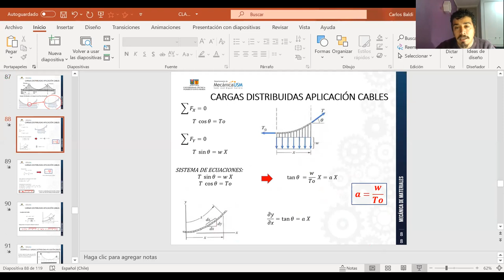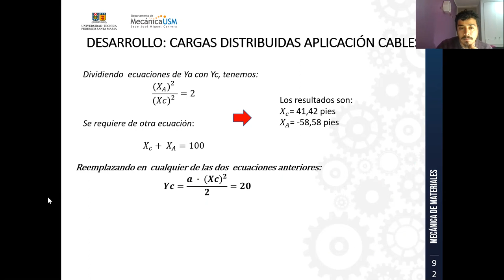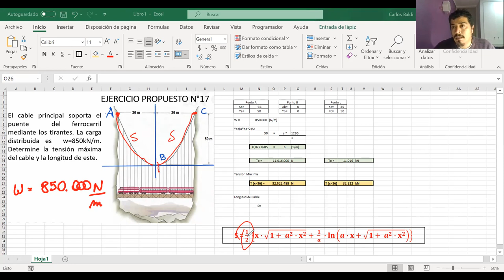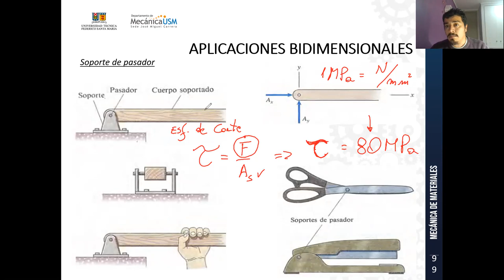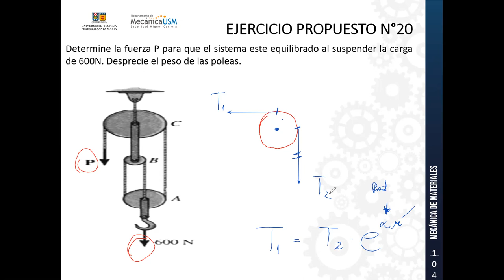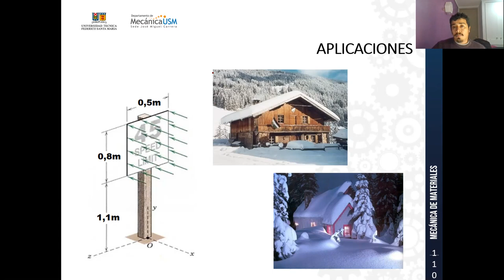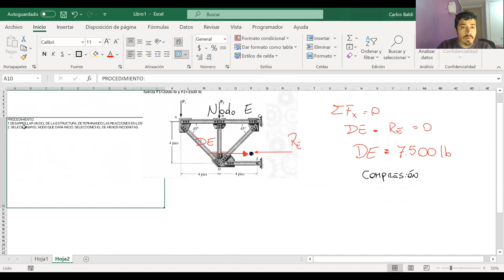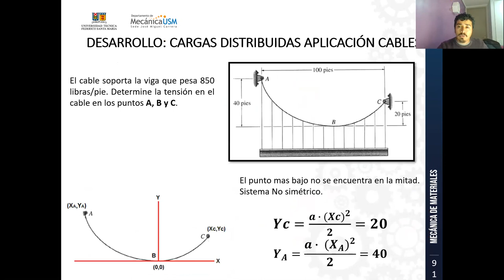Clase_02-07-2021-Catedra-Mécanica de Materiales